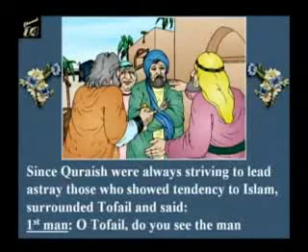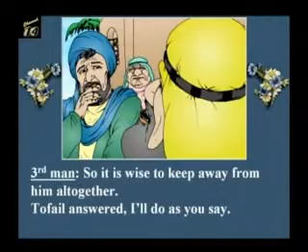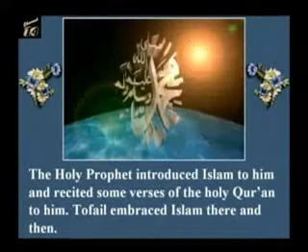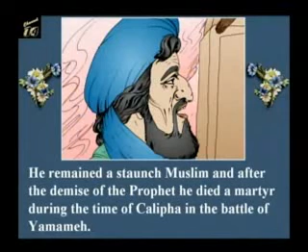[Prophetic Stories] Prophet Mohammed 06 (Stopping people from embracing Islam)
The sublime celestial morals of the Prophet brought about the waves of the revolution of Islam first in Arabian society and afterwards all over the world. In the light of this all-embracing spiritual and intellectual resurrection, dispersion turned into unity, unchastity into chastity and virtue, idleness into hard work and industry, selfishness to altruism, and Arab arrogance to modesty and affection. Men and women were thus trained to become models of good moral behaviour and have altruistic manners forever. The morals of the Prophet were so sublime and praiseworthy that God has regarded them as great. `And truly you (Muhammad) possess great morals' (68:4)